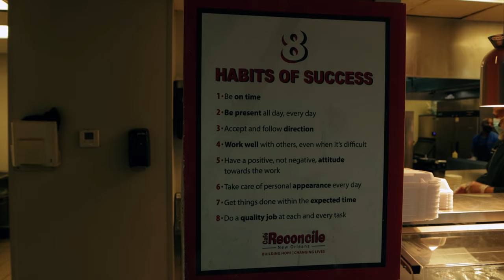Cafe Reconcile Promotional Video- Producer: Albert Moten, Jr.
Cafe Reconcile's innovative life skills and job training program assists young people (ages 16–24) from severely at-risk communities who desire to make a positive change in their lives.